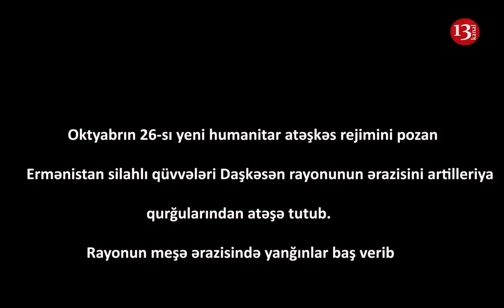Ermənistanın Daşkəsəni atəşə tutması nəticəsində meşədə YANĞIN BAŞLADI